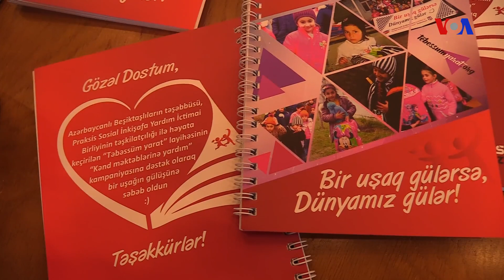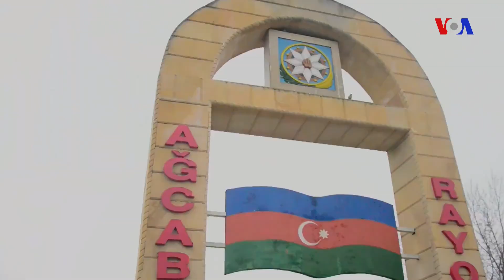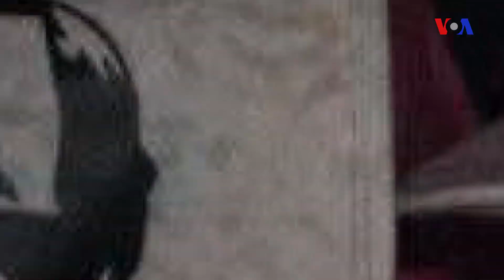Kənd məktəblərinə dəstək kampaniyası - Təbəssüm Yarat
"Təbəssüm Yarat" kənd məktəblərinə yardım kampaniyasının startı ötən ilin aprel ayına təsadüf edir. Kampaniyanın təşəbbüskarları Türkiyənin 'Beşiktaş' futbol klubunun azərbaycanlı tərəfdarlarıdır. Komanda ümumilikdə 12 nəfər könüllü üzvdən ibarətdir. Ziyarət etmək üçün daha çox ehtiyac olan yerləri seçməyə üstünlük verirlər. Əvvəlcədən həmin kəndə gedib şəraitlə tanış olurlar. Komandanın məqsədi bütün ucqar kənd məktəblərini ziyarət etməkdir.